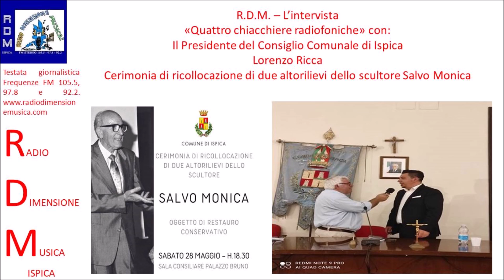RDM QUATTRO CHIACCHIERE CON IL PRESIDENTE DEL CONSIGLIO COMUNALE DI ISPICA LORENZO RICCCA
R.D.M. - L'Intervista al Presidente del Consiglio Comunale di Ispica Lorenzo Ricca.

Oggi alle ore 18:30 su iniziativa del Sindaco Innocenzo Leontini e del Presidente del Consiglio Comunale Lorenzo Ricca collaborati dall’ex assessore ed ex consigliere comunale, Giuseppe Corallo presso l'Aula Consiliare di Palazzo Bruno si terrà la cerimonia di ricollocazione di due altorilievi dello scultore Salvo Monica.
I due altorilievi donati dall'artista al Comune di Ispica si trovavano nell'Aula Consiliare; furono rimossi durante i lavori di restauro di Palazzo Bruno e, oggi, dopo essere stati oggetto di restauro conservativo, verranno ricollocati nell'Aula Consiliare.
Il nostro direttore Piero Giunta ne ha parlato con il Presidente del Consiglio Comunale ispicese Lorenzo Ricca. Ascoltiamo.